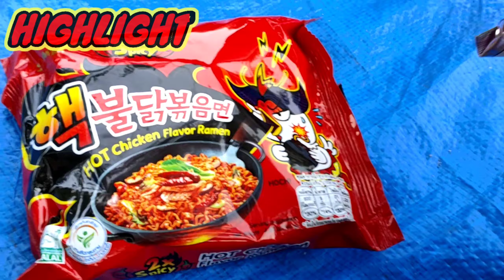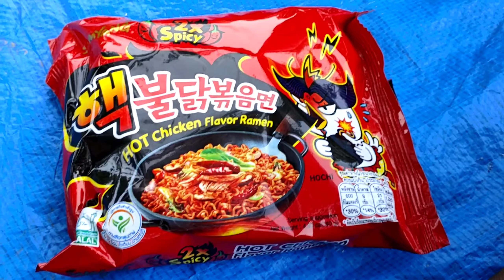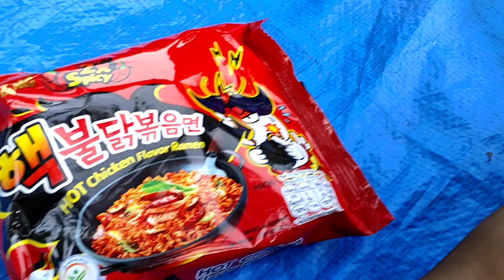อย่ากดเข้ามาดู Ep.2 จุดจบอาหารเช้าหน้าเต็นท์ มาม่าหมาไม่แดก | 개는 먹지 않는다